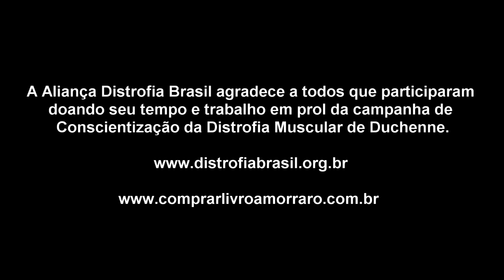Carlinhos Brown & Fernanda Takai - Amor Raro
Inspirados pelas histórias das crianças e jovens com Distrofia Muscular de Duchenne presentes no livro AMOR RARO, Carlinhos Brown e Fernanda Takai escreveram uma linda canção para conscientizar toda a população a respeito da DMD 🧡

Amor Raro
(Fernanda Takai / Carlinhos Brown)

Intérpretes: Fernanda Takai e Carlinhos Brown
John Ulhoa: violão, baixo elétrico, percussão, bateria
Thiago Pugas: órgão, piano Rhodes, teclados e guitarra slide

Coro das crianças:
Aisha Maria, Ana Buarque, Cecília Buarque, Clara Buarque, Lia Buarque, Felipe El e Irene Buarque

Arranjo: John Ulhoa

Gravado em Janeiro de 2021

Estúdio Ilha dos Sapos (Salvador, BA)
Técnico de Gravação - Thiago Pugas
Assistente de Estúdio – Leninho
Estúdio 128 Japs (Belo Horizonte, MG)
Gravação, Mixagem e Masterização - John Ulhoa
Coordenação de Produção – Patrícia Tavares e Flávio Dultra
Produção Executiva: Daniella Lages

Distribuição: Candyall Music / ADA Brasil
Capa: Ian Thommas
Realização: Do Brasil e Candyall Music

Vídeo clipe:
Direção e montagem: Louis Chilson
Cenografia e criação: Lailson Santos
Câmeras: Anderson Choks e Guilherme Rubino